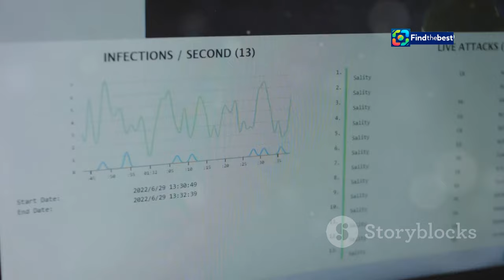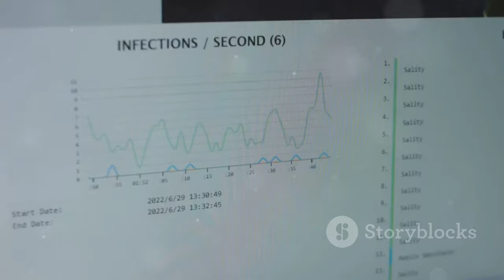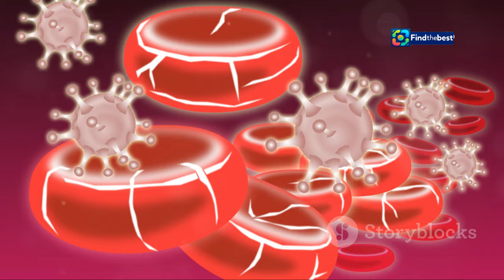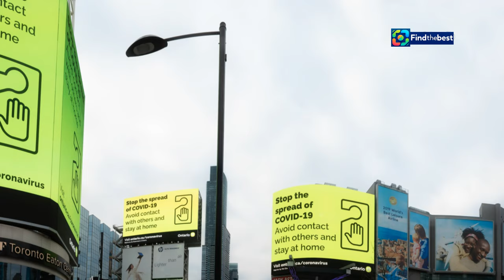: "Rising Cases of Parvovirus B19 in Belgium: Should We Be Concerned?"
OUTLINE:
00:00:00 Unveiling Parvovirus B19
00:00:50 Transmission and Its Consequences
00:01:40 A Surge in Parvovirus B19 Cases
00:02:34 Symptoms and Manifestations of Parvovirus B19
00:03:34 When Parvovirus B19 Turns Serious
00:04:22 A Historical Perspective
00:05:13 Understanding the Timeline
00:06:02 Special Considerations for Pregnant Women
00:07:00 Safeguarding Ourselves and Our Communities
00:07:54 What the Recent Outbreak Means for Belgium
00:08:53 Research, Awareness, and the Future of Parvovirus B19 Management

 faut-il s ...:https

**YouTube Video Title (Dutch)**: "Stijgende gevallen van Parvovirus B19 in België: Moeten we ons zorgen maken?"

**Tags**: Parvovirus B19, België, gezondheid, infectieziekten, Sciensano, epidemie, kinderen, zwangerschappen, preventie, virus

**Description (English)**:
🔍 In this video, we delve into the recent surge of Parvovirus B19 cases in Belgium. Is it a cause for concern? 🤔

This virus, primarily affecting children, can lead to mild infections, but it poses serious risks for pregnant women. Join us as we discuss the symptoms, transmission methods, and preventive measures. 📈💉

Learn about the implications of this growing trend and what it means for public health in Belgium. 📰

**Description (Dutch)**:
🔍 In deze video onderzoeken we de recente stijging van gevallen van Parvovirus B19 in België. Is het een reden tot bezorgdheid? 🤔

Dit virus, dat voornamelijk kinderen aantast, kan leiden tot milde infecties, maar het vormt ernstige risico's voor zwangere vrouwen. Sluit je bij ons aan terwijl we de symptomen, overdrachtsmethoden en preventieve maatregelen bespreken. 📈💉

Ontdek de gevolgen van deze groeiende trend en wat het betekent voor de volksgezondheid in België. 📰